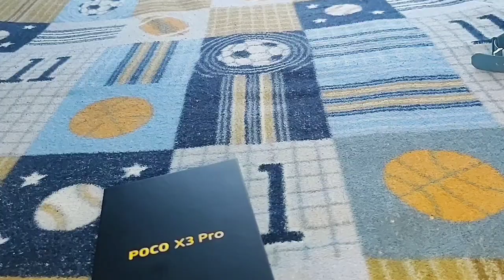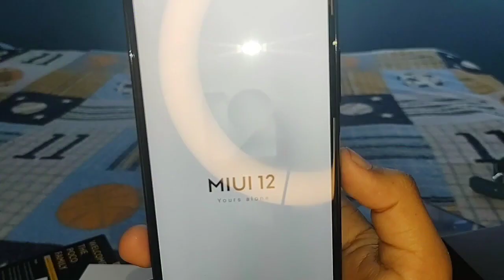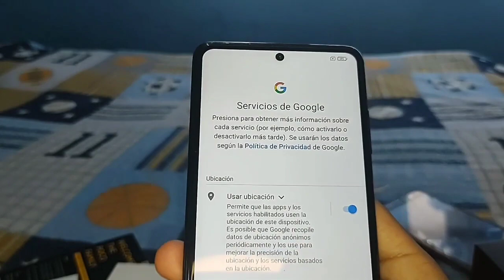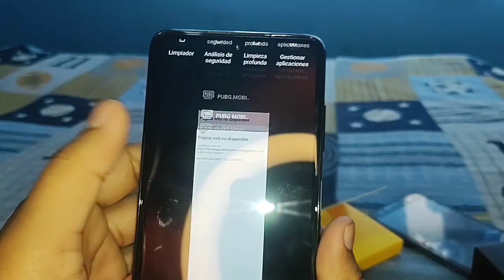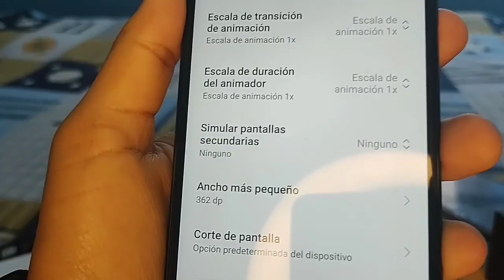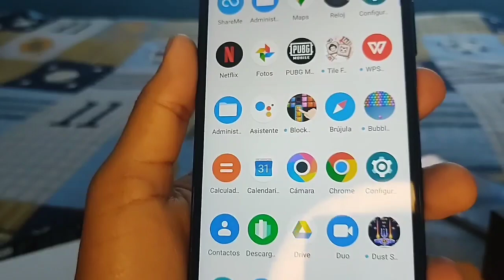El peor unboxing que verás, mi nuevo teléfono, el Poco X3 Pro, Electro Olivas